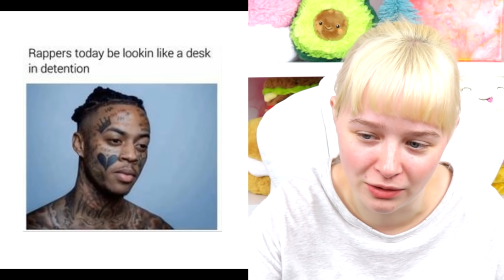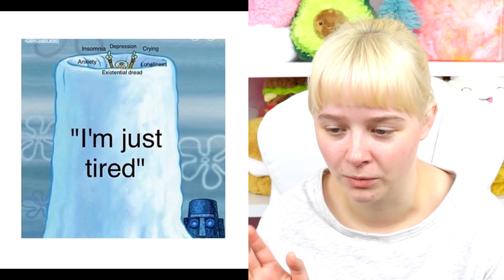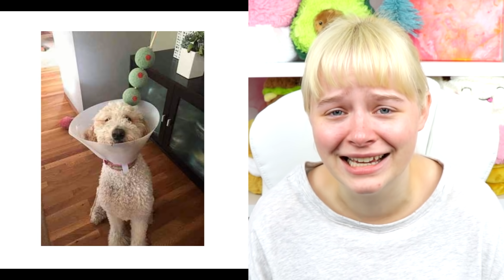Memes That Cared For Me When No One Else Would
This Giveaway is free to enter! I'll be picking 3 winners!
I'm giving away Airpod pros, and x2 $500 Amazon gift cards!
Here are the rules:
I need permission from a parent to be able to send you your prize. If you win I'll reply to your comment. I'll be picking the winners on January 2nd! You have until then to enter.

Cameo: @sarahkaynee